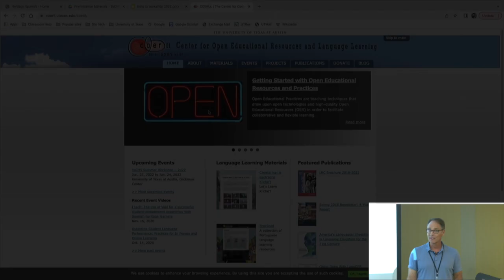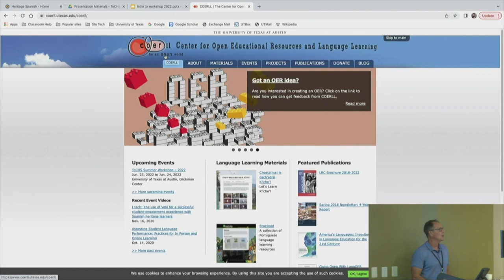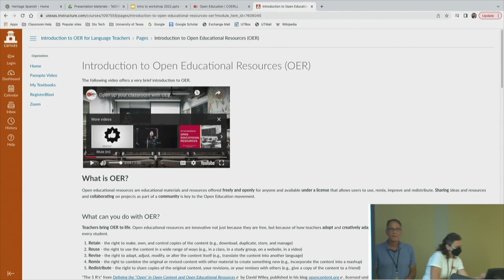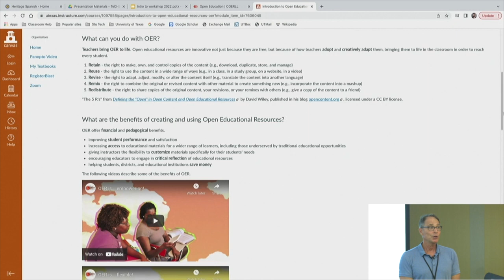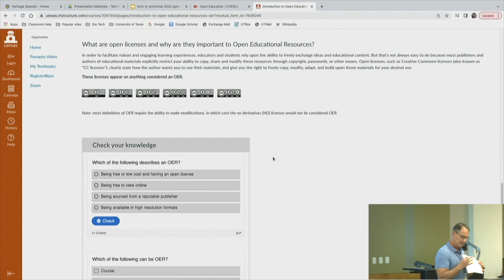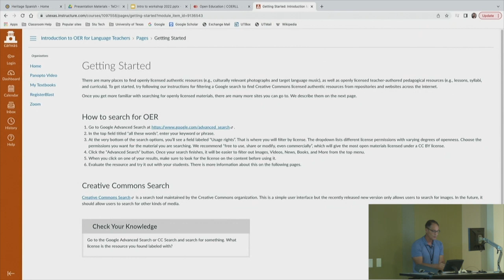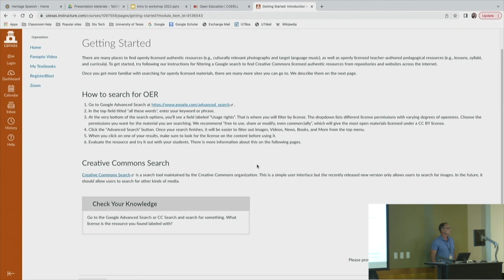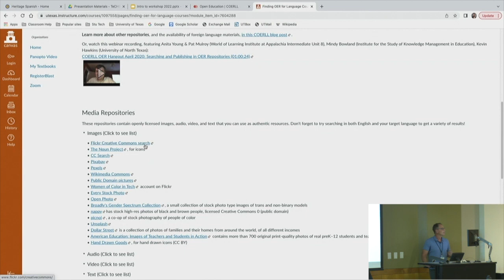COERLL Summer Workshops 2022 TECHS Day 1 Part 1 Carl Blyth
The 8th annual TeCHS/COERLL Summer Workshop will be an in-person event (circumstances permitting), hosted on campus at the University of Texas at Austin. This year, we are proud to feature several hands-on sessions for Heritage Spanish educators:

- Integrating Bilingual Communities OERs into the curriculum: Diversity and critical linguistic awareness in the Spanish Heritage classroom - Yanina Hernández & José Estéban Hernández (UT Rio Grande Valley)

- Creación de un plan de lectura y proyecto para un curso de español de herencia - Karen Lopez-Alonso (Baylor University)

- Translation in the Heritage language classroom - Emily Bernate (St. Edward’s University)

- Anti-discriminatory strategies to implement in the SHL and mixed classrooms - Paola Guerrero (Texas Tech University)

- Integrating OER in a project-based curriculum: Inclusion, engagement, and learner agency – Jocelly Meiners (UT Austin) & Flavia Belpoliti (Texas A&M University—Commerce)

- Students as creators: Genre Based Instruction in high schools for heritage speakers – Julia M. Sainz (Texas A&M University) – High school SHL instructor guest presentation

Get more information about this workshop, past workshops, the Texas Coalition for Heritage Spanish, on the COERLL heritage Spanish